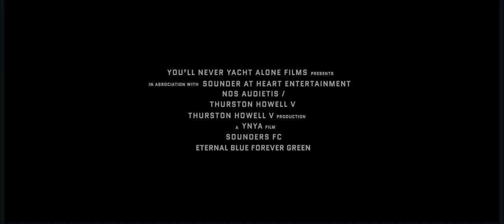2021 Leagues Cup Hype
Beyond fear... destiny awaits